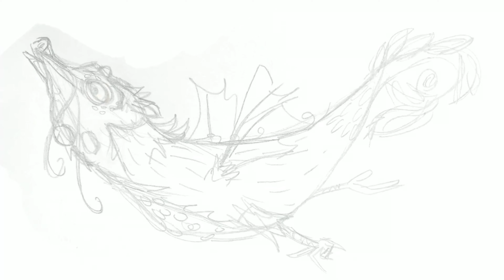The Bogûth | a timelapse video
THE BOGÛTH

'Once upon a time in the ancient old days, the Bogûth's dominated the magnificent Silky Blue Skies.
They were well known as bringers of good fortune and being full of wisdom too.

Soon they befriended the Humans of the Valleys of Terhan and they founded a kingdom where Borgûth and Human lives peacefully side by side.

Nowadays the people of the Far North still tell tales and sing songs about Būrdan and Bogûth's. They also decorate the outsides of their yurts with colorful patterns of Bogûth's, and even on their clothes you can find one here and there. They believe the Mythical Beast will protect them from evil and bring lot's of abundance into their lives.

A long time ago I travelled to the Zankûn Forest -which is believed to be the exact location of ancient Terhan- and an old lady told me some absolutely fascinating tales about Boghût's.

They believe that they're still among us. Only on very clear nights - and be very very quiet too- watch the starry sky and who knows... you might see the shadow of an ancient Borgûth piercing the night sky.'

Stevie